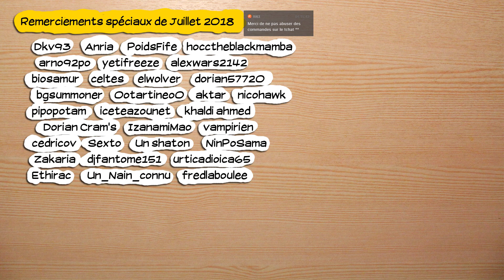🔴🎮 Assassin's Creed Rogue - pc - redif 38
Obtention du jeu : Cadeau de BGSummoner
Type de vidéo : Rediffusion de live
Monétisation : pour moi.